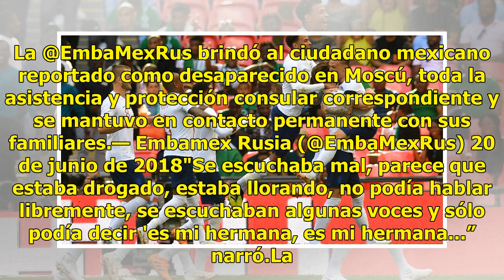Hallan a mexicano perdido en Rusia; su esposa cuenta la verdad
Hace unas horas, diversos medios de comunicación informaban la desaparición misteriosa del mexicano Francisco Javier Mata Sánchez en Moscú, Rusia, donde se viven los festejos del Mundial Rusia 2018.En redes sociales realizaron varias publicaciones donde decía que había sido visto por última vez el p...